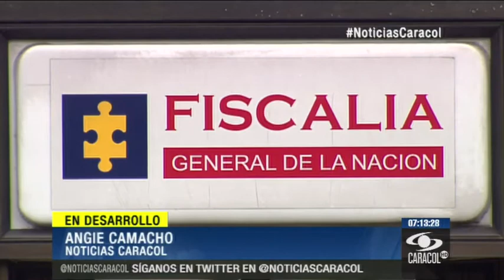Abecé de los cambios que se avecinan en la Fiscalía General - 12 de Enero de 2014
Entre las reformas se crearán 5 nuevas policías judiciales y nacerá una universidad pública, adscrita al ente, con personería jurídica y patrimonio autónomo.